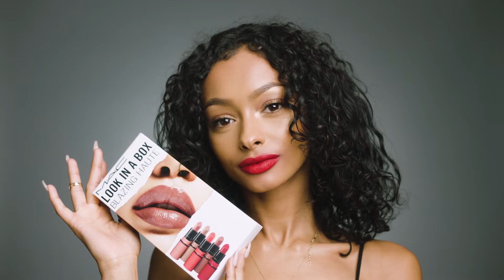Look In A Box: Blazing Haute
סט 5 ליפסטיקים בגודל מיוחד, בגוונים אדומים וטבעיים טרנדיים, ביניהם Warm Welcome, Hot and Humid, Sunblessed, Ablaze, Blazing Huate. עיצוב מיוחד התואם את גווני הליפסטיקים.